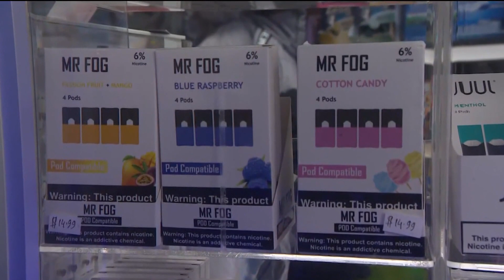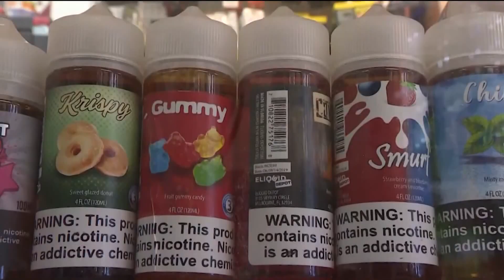San Diego City and school leaders partner to curb teenage smoking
The SAAFE Act targets flavored tobacco and nicotine products that appeal to children through candy and fruit flavors.